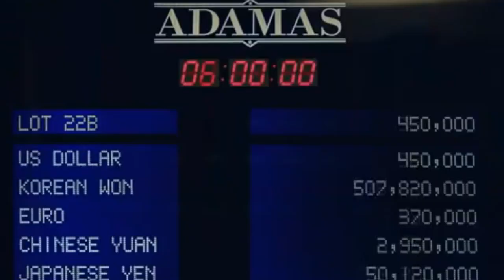New Black Suit Rules (Dua Lipa/Super Junior MASHUP)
East Meets West Presents... New Black Suit Rules - a lyrical tug of war of the sexes. Starring up-and-rising starlet Dua Lipa and Super Junior's Siwon, Yesung, Leeteuk, Shindong, Heechul, Eunhyuk and Donghae. Let the melodic battle of love commence...